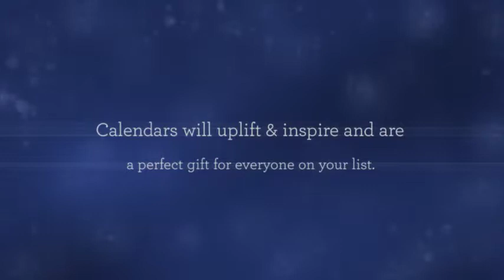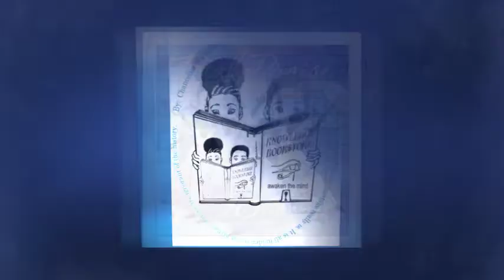Afrocentric calendars make a great gift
Knowledge Bookstore provide attractive, unique and Afrocentric wall calendars designed to highlight all of the positive things about our people.  Our calendars include inspiring pictures, uplifting images and touching phrases that you can take with you all day. Messages of faith, messages of hope, and messages of love that will put a smile on your face first thing in the morning.